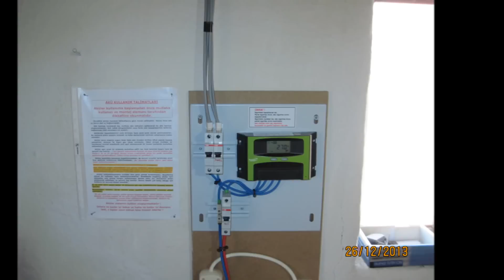GÜNEŞ PANELİ İLE ELEKTRİK Mİ ÜRETMEK İSTİYORSUNUZ...???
Artık yaylada, bağ evinde karanlıkta kalmaya yada sevdiğiniz televizyon  keyfinden mahrum olmaya son. Hem aydınlanacaksınız hem televizyon seyredeceksiniz hemde buzdolabınızdan soğuk suyunuzu kana kana içeceksiniz. Ayrıca buzdolabında yiyecekleriniz bozulmadan kalacak ve sizde teknolojinin ve medeniyetin keyfini süreceksiniz. Üstelik elektriğin gelmesi için binlerce lira ödemeden, yıllarca beklemeden, ne jeneratörün gürültüsünden nede akaryakıta gelen zamlardan etkilenmeden yıllarca keyifle kullanacaksınız. Evlerinde sorunsuz elektrik temin etmek isteyenler için en ideal çözüm güneş enerjili paket sistemlerimiz. Hem çevreci hemde uygun fiyata.
 Dilerseniz sizinde bağ ve yayla evinize gelip anahtar teslim sistem kurabiliriz. Biz sizin elektrik sorununuzu ortadan kaldırmak için hazırız, arayın gelelim güneşten bedava elektriğin keyfini sizde sürün. Tüm ürünlerimize kredi kartınızla 12 taksitle sahip olabilirsiniz.
   Sizin memnuniyetiniz bizim en büyük sermayemizdir !!!
 Siz değerli müşterilerimizin güvenini kazanmak adına bu ve bundan önceki yaptığımız tüm sistemlerimizin müşteri telefonları verilerek hakkımızda olumlu yada olumsuz her türlü geniş bilgi edinebilirsiniz. Kendi menfaatiniz için lütfen bizden fiyat almadan panel ve sistem almayınız.
 Unutmayın ki !!! Elektrik size bir telefon kadar yakın.
 Daha detaylı bilgi alışverişi için lütfen irtibata geçin...
Detaylı bilgi için 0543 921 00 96
Hidayet ÇİFTÇİ